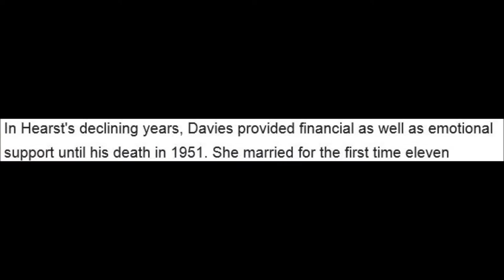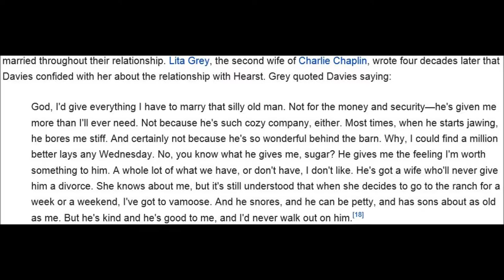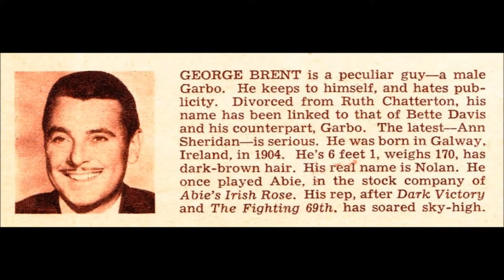Actors of Yesteryear as of 9 2019 #24